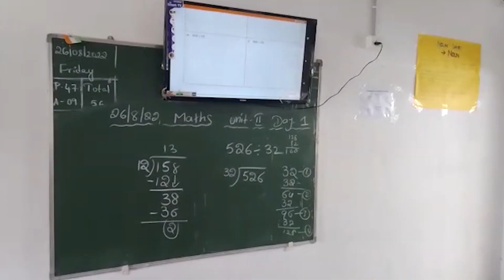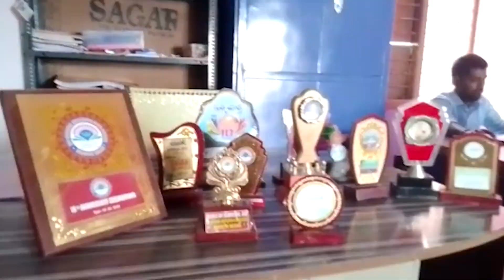Sri Krishna Chaitanya High School, Jogulamba Gadwal, Telangana | School Tour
They aim to provide the best quality education to students from Nursery to Grade 10. The school has advanced and spacious classrooms, a well-dignified team of teachers, well-packed labs and library, an activity zone, a playground, and access to various extra-curricular activities.
Here’s a quick tour of the facilities that the school offers!